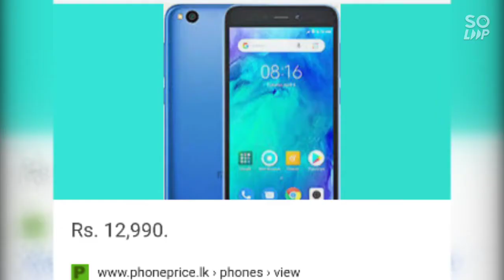Redmi go for rs 11,000🤫